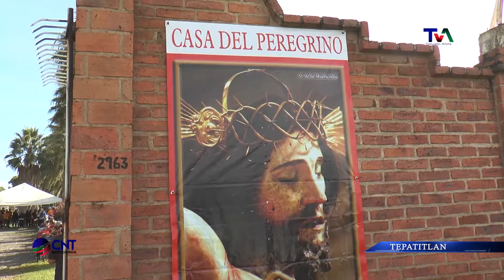Llegan peregrinos de la barranca de "Las Varas"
Como cada año en septiembre, mes del hallazgo de la imagen del Señor de la Misericordia, cientos de personas peregrinan desde Las Varas en el cerro gordo hasta el santuario en Tepatitlán, para pedir o agradecer favores.